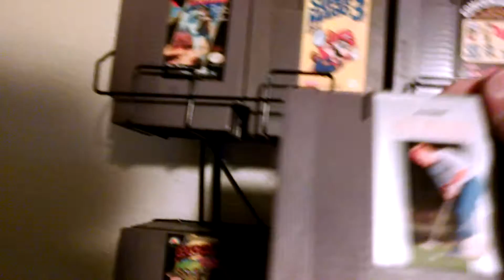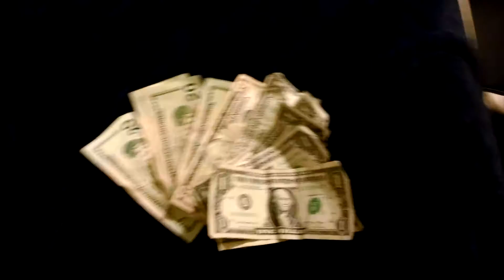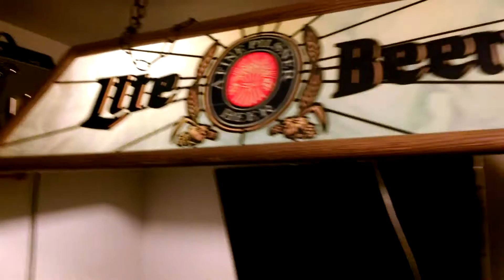Nintendo™ Vitamin Water™ Gamer Dungeon™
They're vitamin water zero because I keep it keto.
PS: I didn't watch this before I uploaded it so its probably not very funny.